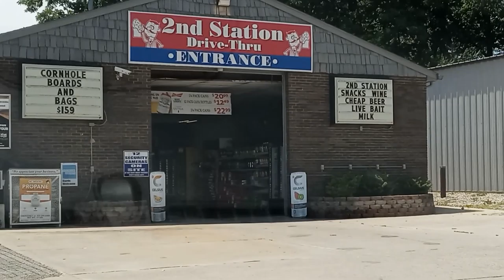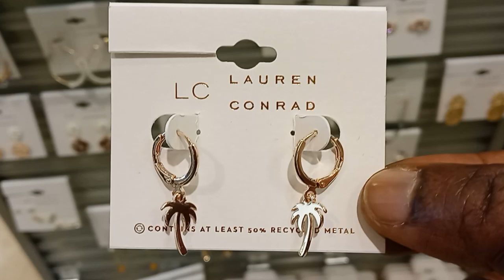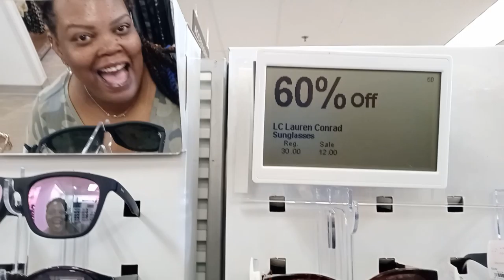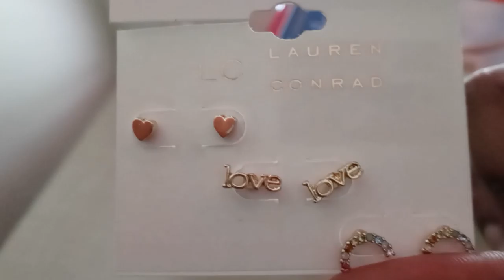Vlog 22 | Firework Fun | Kohl's Got Cute Accessories + Tarter Sauce Burgers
Im having a full few days around town making the best of the summer heat. Have you ever ate a burger at Frischs? We gotta travel to a whole other state for the good fireworks. Ride with me.